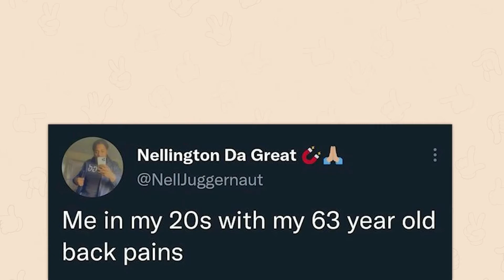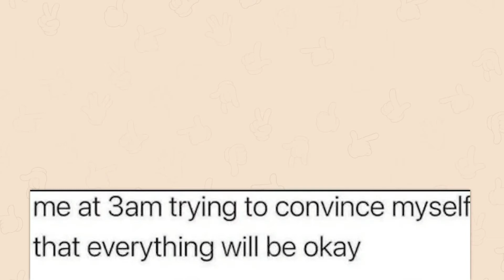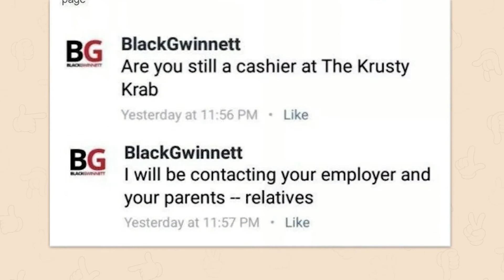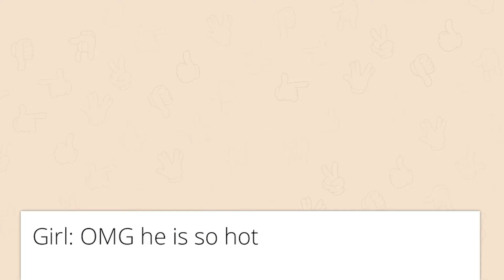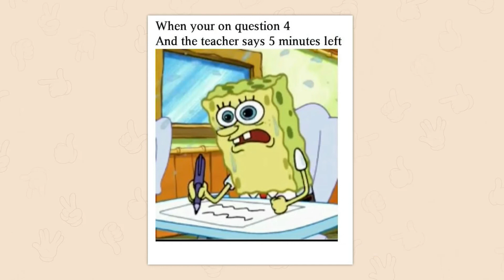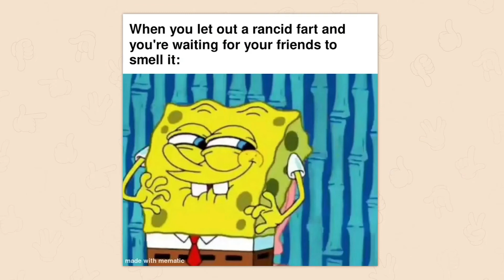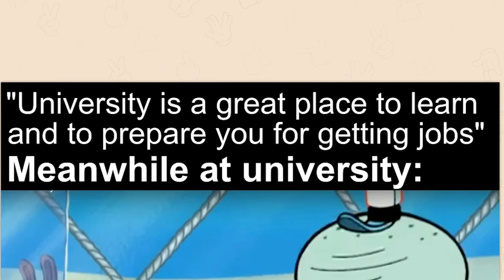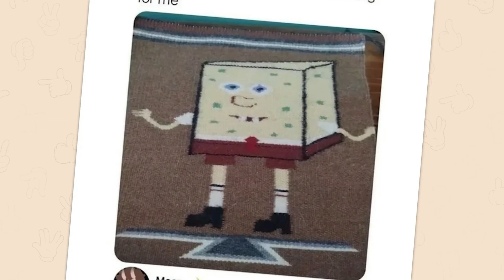ALL OF R/bikinibottomtwitter (read desc)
I just made this video because emkay wouldn't do it, probably because they are not done with it yet but i just wanted to do it so yea